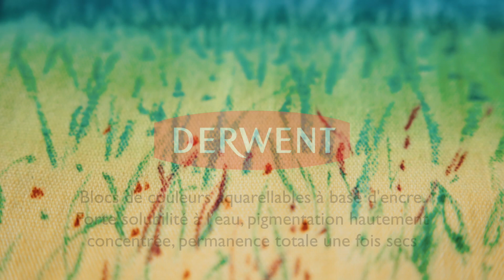Blocs Inktense - Derwent